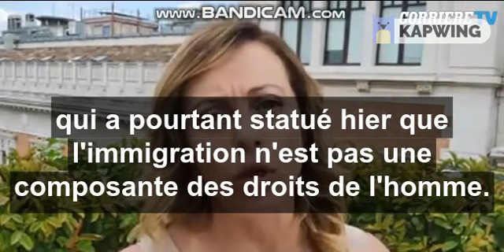Meloni - Il faut couler le seawatch !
La courageuse Giorgia Meloni dénonce les abus du Seawatch, un navire terroriste gauchiste qui veut faire venir des remplaçants en Europe pour regonfler son stock d'électeurs au péril de la vie des migrants alors que les ports Libyens et Tunisiens étaient ouverts!